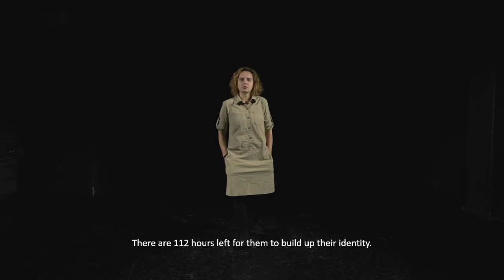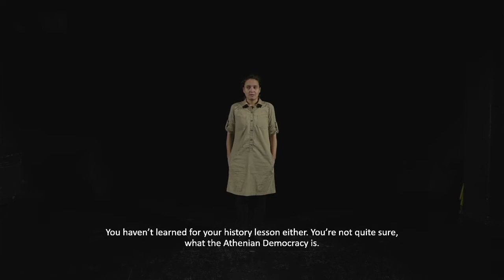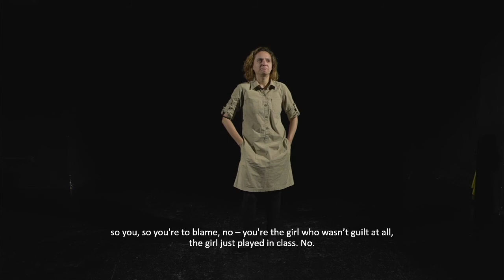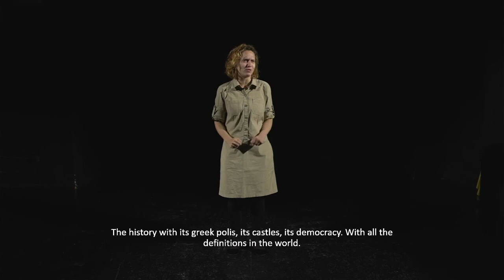Bad Kids with Reactor on Monday 12 October 2020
Reactor presents a performance of Bad Kids livestreaming on the global, commons-based, peer produced HowlRound TV network at howlround.tv on Monday 12 October 2020 at 10 a.m. PDT (San Francisco, UTC -5) / 1 p.m. EDT (New York, UTC -4) / 20:00 CEST (Cluj, UTC +3).

By: Mihaela Michailov
Directing: Alex Mihăescu
With: Katia Pascariu
Choreography: Farid Fairuz
Costumes: Adi Cristea

An eleven year old girl is not ”sitting nicely at her desk”. She’s spinning rubber bands. She’s playing the free child game. She’s dreaming about giraffes. She is being transferred from school to school because she doesn’t fit in the school system. She’s not a child leader. She’s not a productive child. In History class, the teacher punishes her. Then her classmates become violent. Then she is quiet. Then she doesn’t want anything anymore. Tomorrow she’s going to a new school. But what school is that which lets her be what she is - an untrained child?

Bad Kids talks about violence and submission. About the imagination that is punished because it dares to express itself. About rules and excesses that put children’s freedom in the corner. Bad children is a performance about the educational system in Romania, about the different forms of violence that transform an apparently banal punishment into a collective threat, about the power relations between children, teachers and parents.